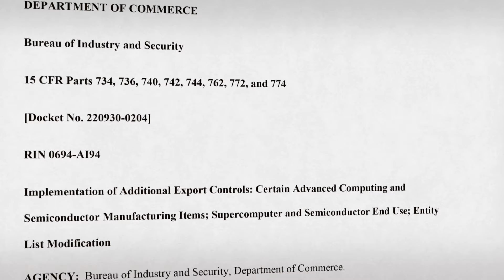Testify with Gregory C. Allen - China’s Pursuit of Defense Technologies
Gregory C. Allen, Director of the Wadhwani Center for AI and Advanced Technologies and Senior Fellow in the Strategic Technologies Program at CSIS, testified in front of the U.S.-China Economic and Security Review Commission on April 13, 2023. The topic of the hearing was "China’s Pursuit of Defense Technologies: Implications for U.S. and Multilateral Export Control and Investment Screening Regimes."